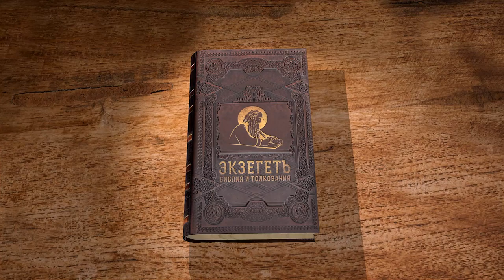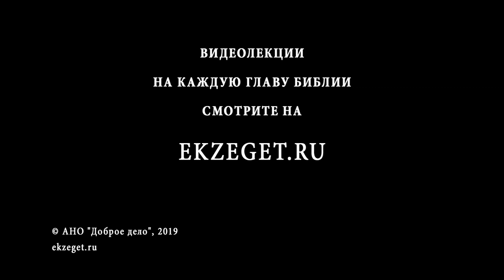Псалтирь. Псалом 85. Молитва Давида. Андрей Десницкий. Библия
Псалмопевец находится в бедственном положении, даже скорее беззащитном. Он просит Бога защитить его и спасти от врагов. Просит спокойствия и веселья. Он верит в Господа и посвящает ему свою жизнь.
Царь Давид уверен, что все молитвы будут услышаны. Он полностью исповедуется Творцу. Вера, которая постижима пока только еврейским народом, вскоре распространится на весь мир.
Псалмопевец просит Бога научить его следовать по его же путям. Царь Давид полагается полностью на великие силы Господа. Он знает, что обретет покой и счастье. Конечно, он иногда отступал от Божьих заповедей, но всегда веровал и возвращался к своим истокам. Он просит у Бога только защиты и силы.